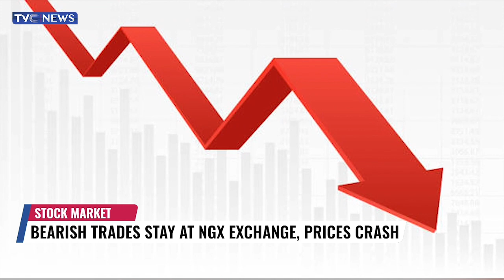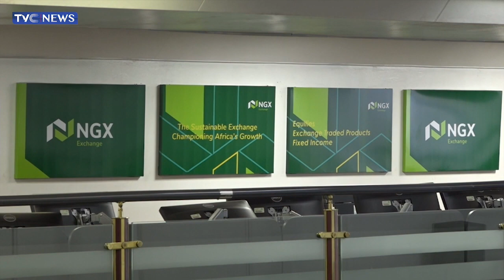Bearish Trades Stay At NGX Exchange, Prices Crash